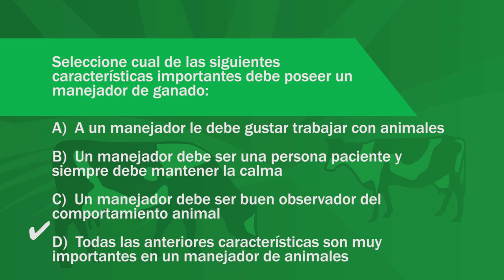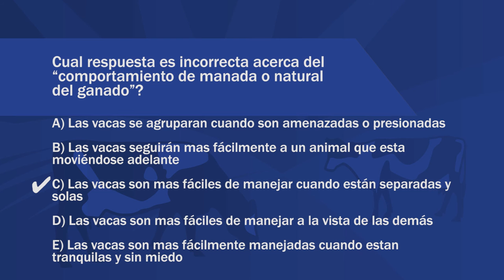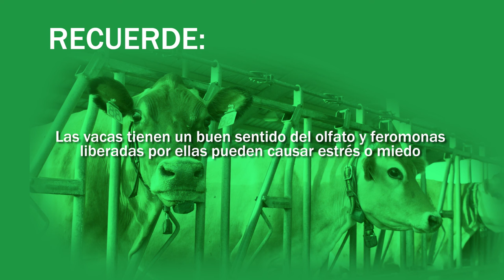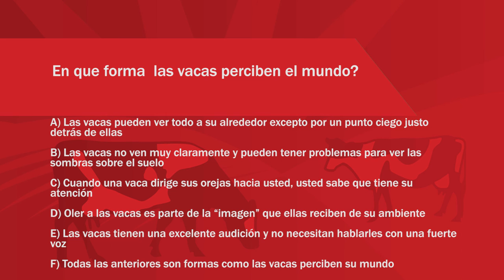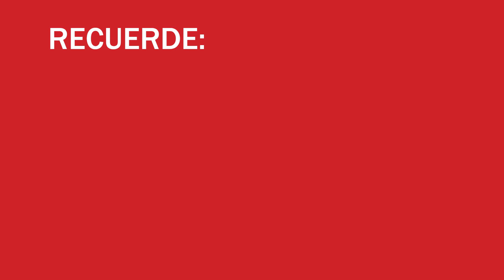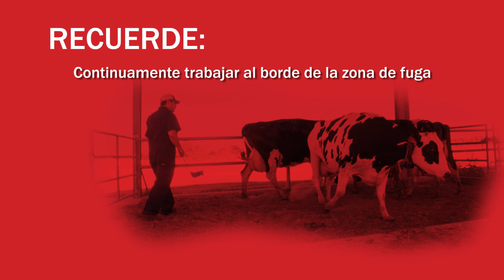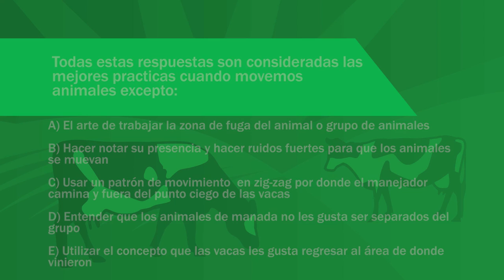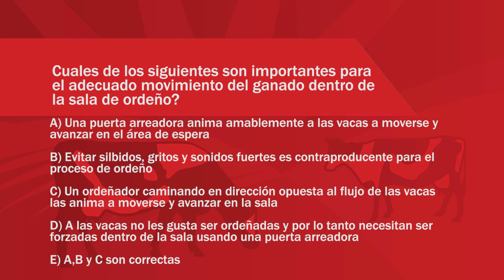Dairy Stockmanship Skills - Spanish | Entendiende el manejo del Ganado lechero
The skillful, safe, effective and efficient handling of cows based on understanding cattle’s natural behavior is referred to as stockmanship. Stockmanship uses the key characteristics of a cow’s natural behavior in order to handle the animal in a low stress environment. This program tries to illustrate why cows do what they do and how they perceive the world. Better stockmanship skills results in moving cattle more effectively and more calmly around the farm.